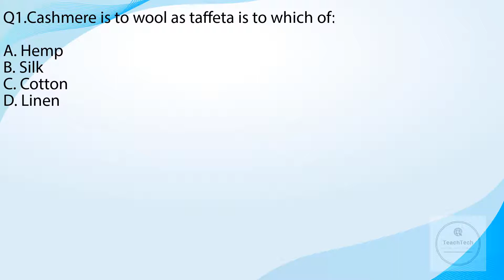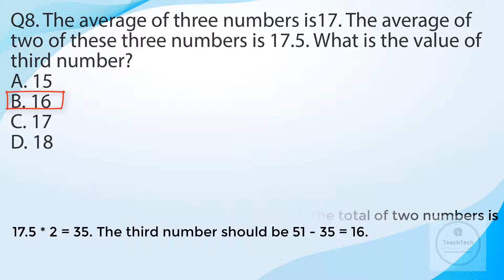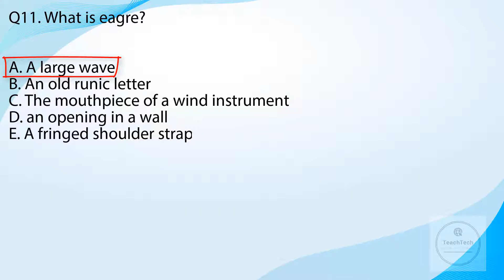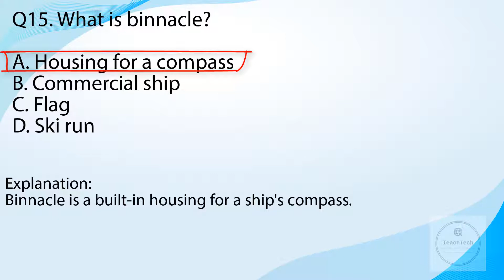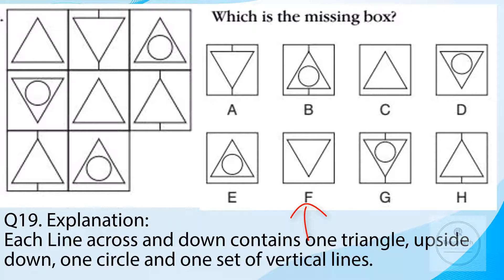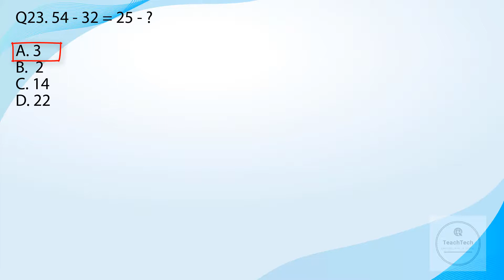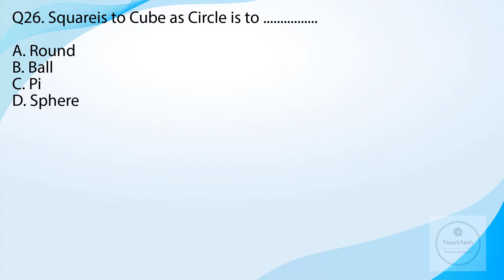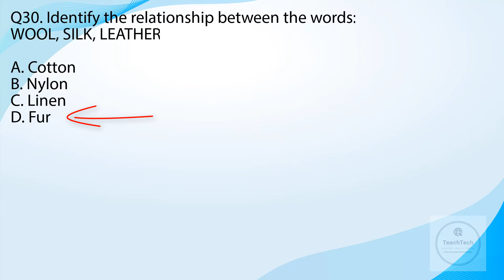5. CCAT Practice Question and Answer | Set 5 | With Explanation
Click on this Link to get access to your Ultimate CCAT Prep Course with JobTestPrep

Hey Awesome Viewers! 👋 Exciting news for all of you gearing up for the Criteria Cognitive Aptitude Test (CCAT) – the gateway to your dream career!

🌟 Introducing Criteria Cognitive Aptitude Test (CCAT Test): The Definitive Practice Guide
 - Your Ultimate CCAT Companion! 🚀

Unlock the full potential of your cognitive abilities with this meticulously crafted online course, designed to guide you through every facet of the CCAT. Here's why you shouldn't miss out:

🔥 Comprehensive Content: Dive deep into expert-curated content covering all CCAT sections, ensuring you're well-prepared for every challenge.

🎯 Proven Strategies: Learn time-tested strategies to tackle each question type, maximizing your efficiency and accuracy during the test.

👥 Expert Guidance: Benefit from the wisdom of seasoned instructors who have mastered the art of CCAT preparation and are committed to your success.

📈 Track Your Progress: Access detailed performance analytics to identify your strengths and areas for improvement, ensuring you're always on the right track.

💡 Why Wait? Level Up Your CCAT Game Now! 🚀

Don't miss out on this incredible opportunity to elevate your CCAT performance and open doors to limitless possibilities! 🚀💼

Happy learning and best of luck on your CCAT journey! 🌟

This video contains 30 practice questions and answers for Criteria Cognitive Aptitude Test (CCAT) Test.  In a real CCAT test, there will be 50 questions which should be completed within 15 minutes.  You will have only 18 seconds to answer one question so you have to learn different tips and tricks to solve any questions very quickly.
There are 3 different kinds of questions: verbal, math and logic, and spatial reasoning. All types of questions have been presented in this video.
Few of the questions and answers are given in this source contain errors. So, All the errors have been corrected in the videos and new questions also have been added.